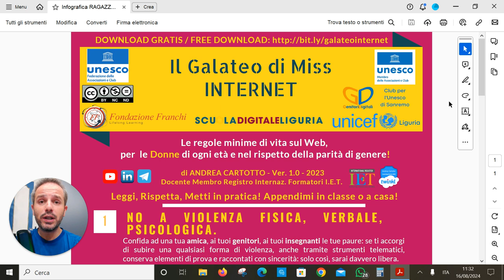Andrea Cartotto - Verso il Premio Scuola Digitale Liguria 2024: la Netiquette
Pillola video per accompagnarvi verso l'Edizione 2024 del Premio Scuola Digitale Liguria, a tema Privacy e Cybersecurity. Un ottimo punto di partenza, è sicuramente quello della Netiquette: vi mostro, qui, il Progetto Nazionale di Educazione Civica Digitale di cui sono l'orgoglioso "papà", con la prima Netiquette d'Italia contro la violenza sulle donne e per la parità di genere! Raccontatemi se vi ho solleticato la creatività, per...candidare una vostra attività didattica nell'Osservatorio dei Progetti Innovativi, candidandola al Premio!